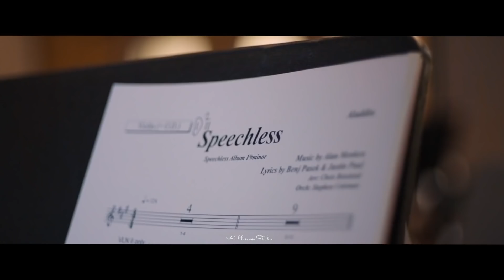Speechless - Naomi Scott & Gam Wichayanee [Duet Mashup]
วิดีโอนี้จัดทำขึ้นเพื่อให้ความบันเทิงแก่ผู้ชม มิได้มีเจตนาที่จะละเมิดลิขสิทธิ์แต่อย่างใด และมิได้มีเจตนาที่จะทำศิลปินเสื่อมเสีย